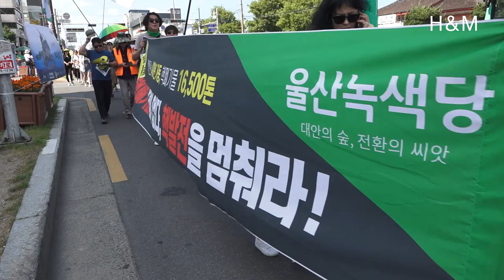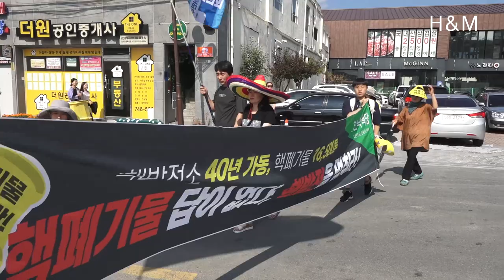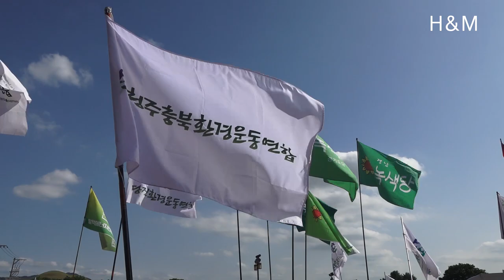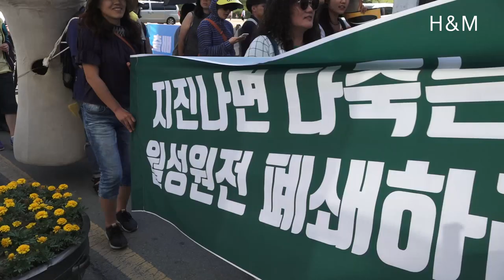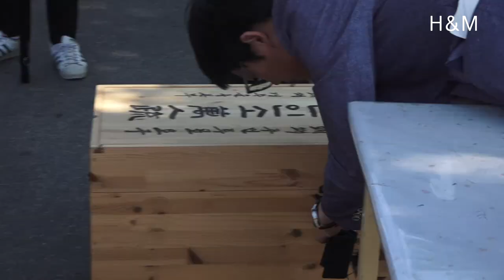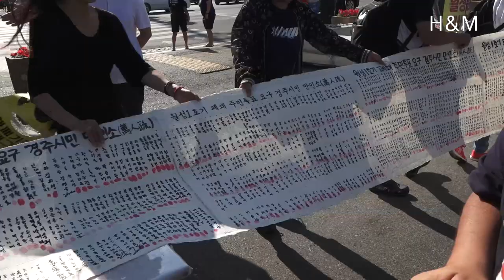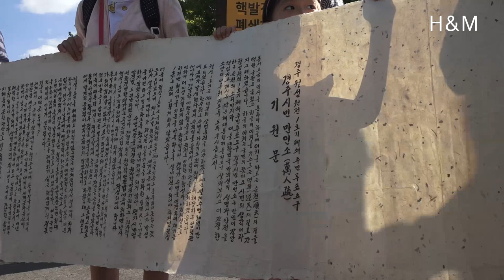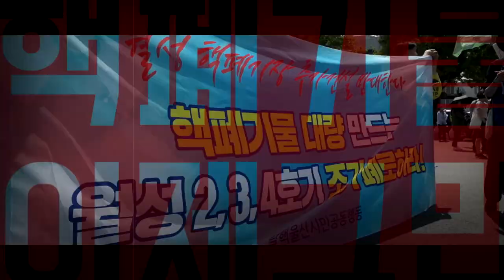핵폐기물 이제 그만 10만 행동 출정식2부..(풀영상)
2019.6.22 경주역 광장에서 진행된 "핵폐기믈 이제 그만 10만인 행동" 출범식.2부  거리행진, 문화제, 마무리행사.만인소 펼치기.